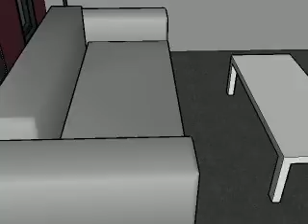Modern house interior- walk through by Designaddict Interiors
Best Interior designers in pune